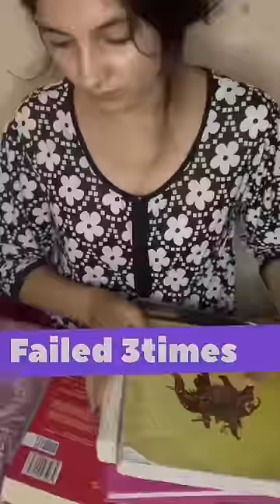I failed😰My drop story in 60 seconds🔥🔥|NEET2022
Neet 2022 result out
Neet 2022 marks
Neet 2022 expected cutt off
Neet 2022 result reaction
My unexpected failure to success story
Tipsand tricks for neet
Neet motivation
Expected neet result date
Neet2022 Answer key
Neet2022 result date
Expected cutt off of neet 2022
Neet motivational video
Medical motivation
Neet preparation
Inspirational videos
Doctor motivation
Neet failure
How to read biology ncert
Neet 2023 kaise crack kre?
How to make notes for neet
Neet 2023 motivational video
Neet 2023 best strategy
Neet 2023/2024 strategy
Best motivation for neet aspirants
How to crack neet exam motivation
Study motivational video
Life of doctor,neet aspirants motivational video
How to focus on study
Students motivational video for study
Neet best motivational video
My neet success story
Neet success stories
Success story of neet aspirant
Failure story of neet aspirant
0 to 600+ in last month
Neet 2022

Don’t forget to became a member of my youtube family